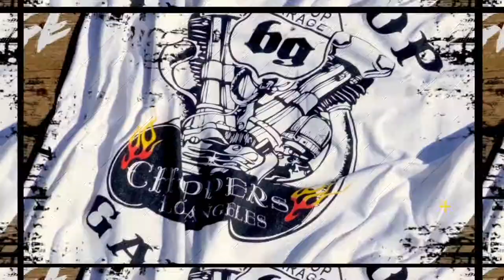Monocapa Finishing Phase 2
Monocapa Finishing
Renovation Project Javea Phase 2